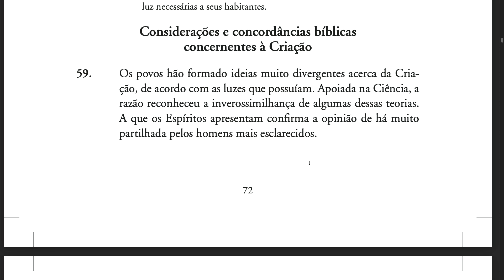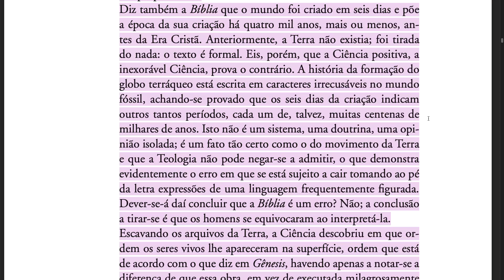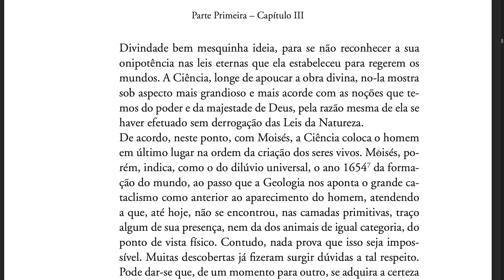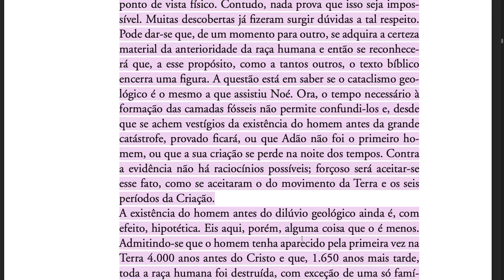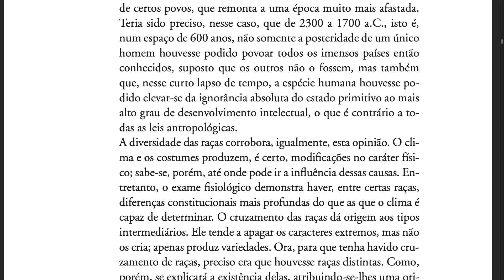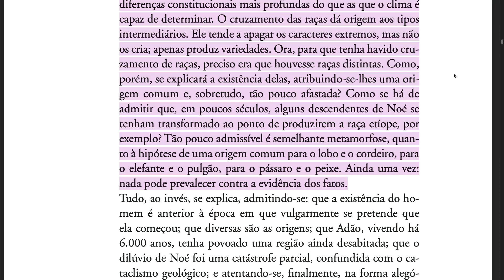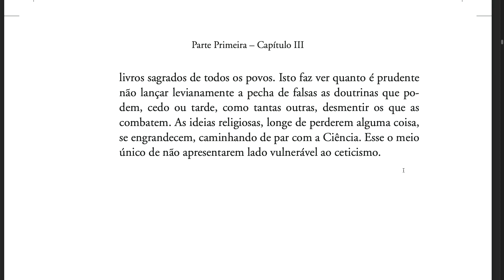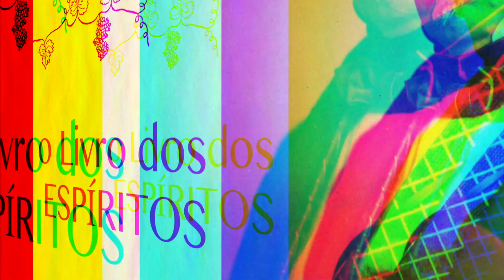O livro dos Espíritos [Ep14] Considerações e concordâncias bíblicas concernentes à criação (59)